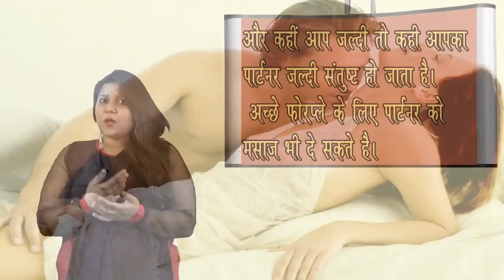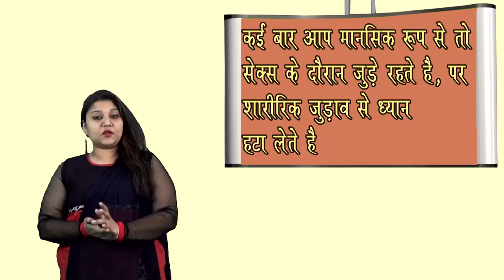How To Give Wife Satisfaction !! Tips & Solutions !! Best Eduv=cation Tips In Hindi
When research universities were established in the late 19th century in the United States, they primarily awarded doctorates in the sciences and later the arts. By the early 20th century, these universities began to offer doctoral degrees in professional fields. The first professional degrees were awarded in medicine and law. Shortly thereafter, in response to the societal demand for expert practitioners, doctorates began to be awarded in education.[1] The first Doctor of Philosophy (Ph.D.) degree in the field of education was granted at Teachers College, Columbia University in 1893.[2] The first Doctor of Education (Ed.D.) degree was granted at Harvard University in 1921. The Ed.D. degree was then added by Teachers College in 1934.[1] Graduates of the Ed.D. and Ph.D. in Education programs receive equally rigorous scholarly training. Both reflect the interdisciplinary nature of education and expertise in the range of quantitative and qualitative methods needed to conduct high-quality research
Ph.D. in education can be done in any university recognized by U.G.C. If you have cleared NET (Education) exam then you have to choose a Guide enlisted by the university. On other hand if you don't pass NET exam then you have to qualify Exam conducted twice by every university. The NET cleared students of same university are given preference over those not qualified in NET. You have to submit the synopsis within one year of your enrollment as candidate and you must complete coursework from university recognized center followed by written exam. the rules like Non plagiarism and APA formatting are followed strictly.